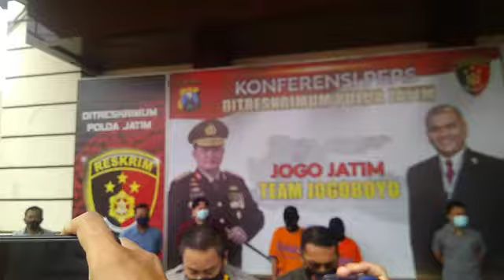tersangka pembunuhan di desa terong dowo sukoreno prigen tertangkap